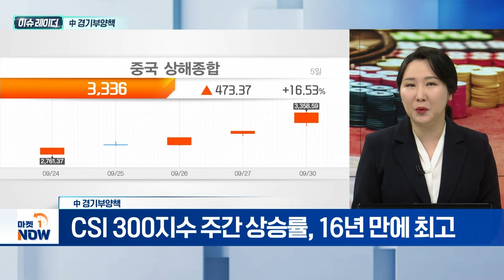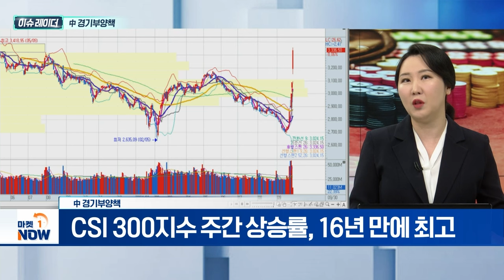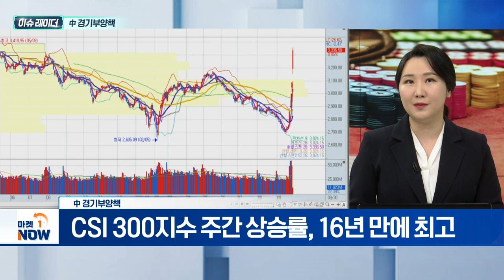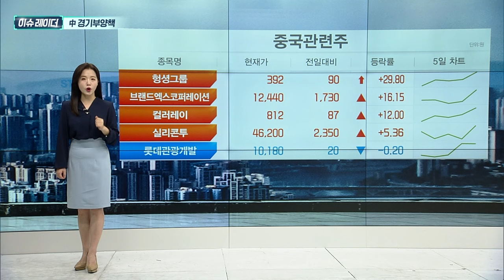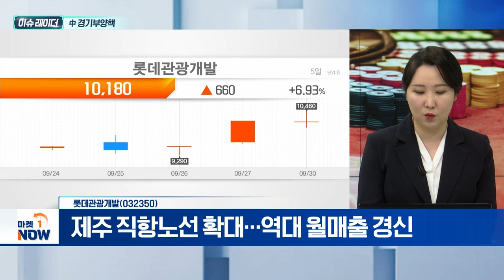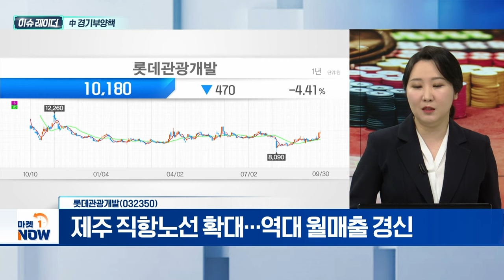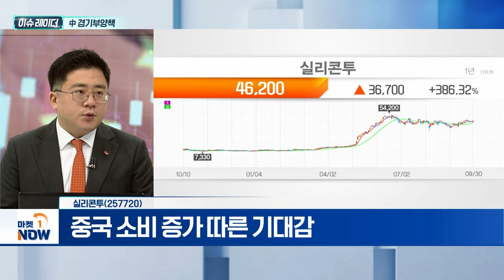中 경기부양책, 롯데관광개발, 실리콘투 | Market Now (20241002)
中 경기부양책
- 3분기 마지막 날, 中 폭등 vs. 日 폭락
- 中 증시 거래량 2조 6000억 위안 기록
- CSI 300지수 주간 상승률, 16년 만에 최고

- 中 국경절 방한 관광객 12만 명 전망
- 제주 직항노선 확대…역대 월매출 경신
- '상저하고' 호텔·카지노 동반 호조 예상

- 중국 소비 증가 따른 기대감
- 높은 ROE로 이익 증가 기대감